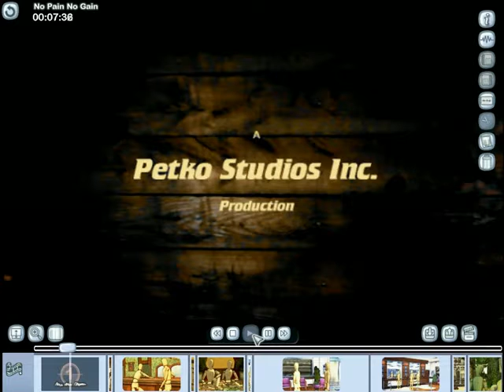A homemade movie - No Pain No Gain (The Movies game)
This is a movie i made myself in The Movies game